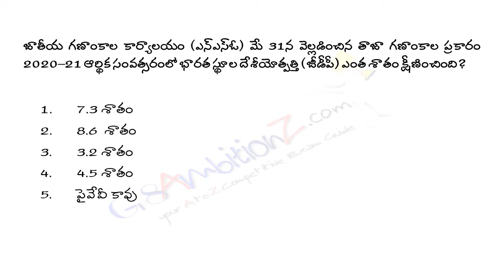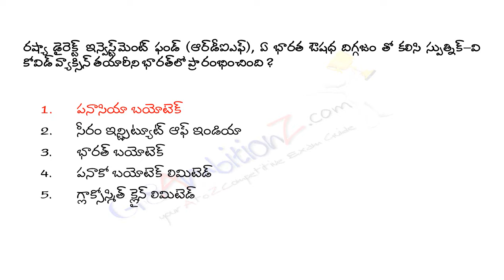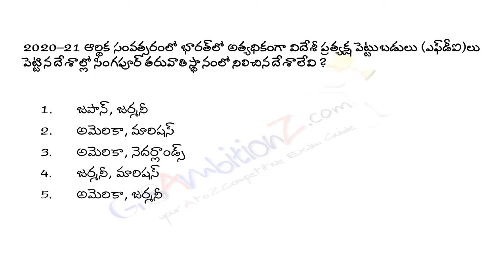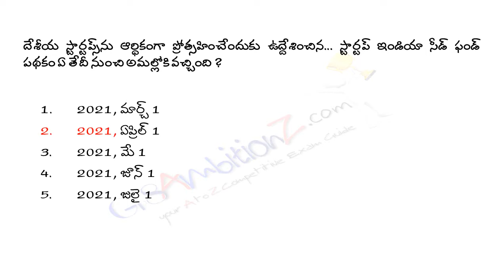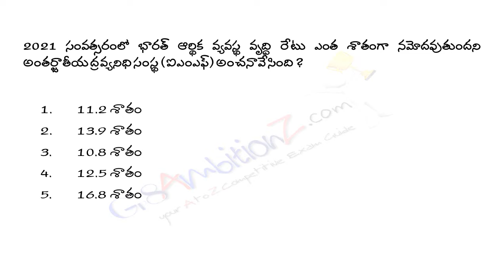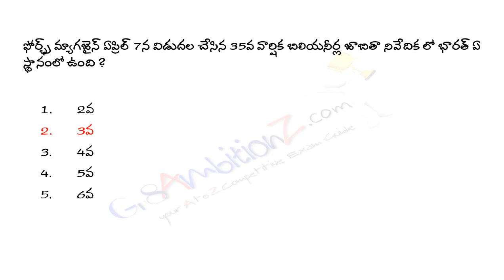ఇండియన్ ఎకానమీ 2021 క్విజ్ | ముఖ్యమైన ఆబ్జెక్టివ్ ప్రశ్నలు